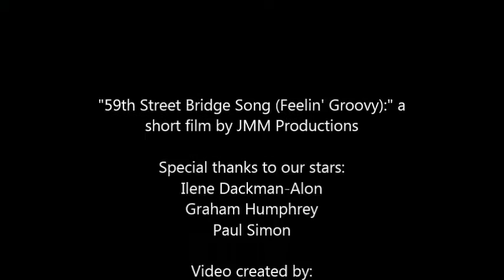The 59th Street Bridge Song Feelin' Groovy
In honor of "Paul Simon: Words and Music," opening October 11th at the Jewish Museum of Maryland in downtown Baltimore, our summer interns, along with JMM staff, have created a great series of videos - we had a lot of fun making them and hope enjoy watching them - maybe you'll even be inspired to send us one of your own!

Please enjoy Education Director Ilene Dackman-Alon and Visitor Services Coordinator as they dance their way through the "59th Street Bridge."

More info at jewishmuseummd.org.